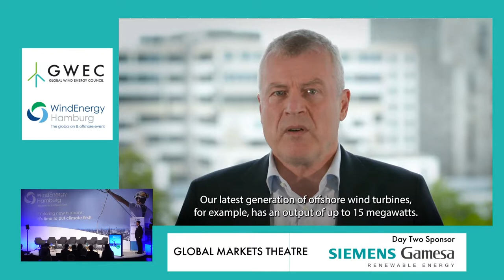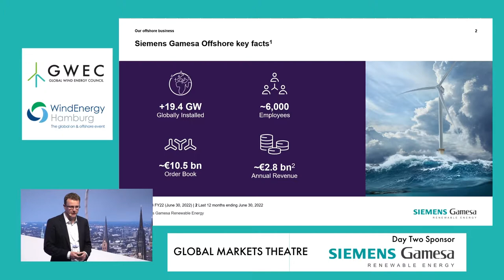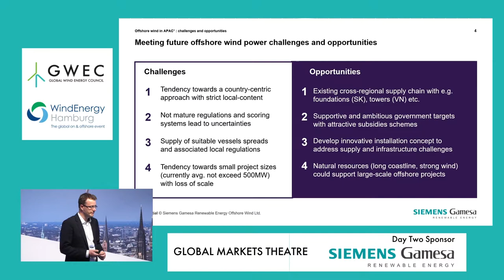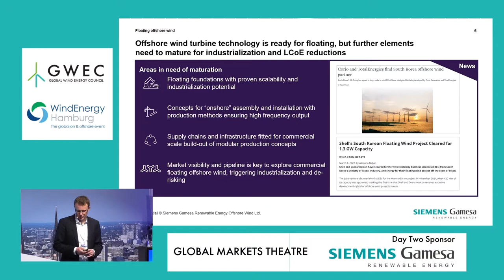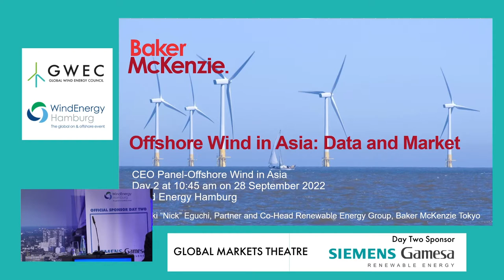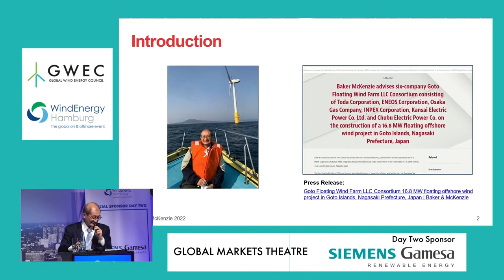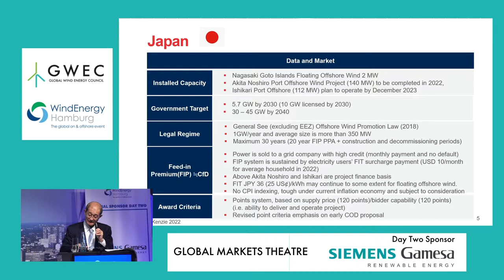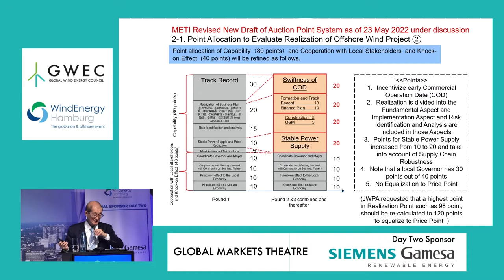Offshore Wind in Asia | CEO Panel at WindEnergy Hamburg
In the latest Global Offshore Wind Report, GWEC predicts that Asia is set to overtake Europe as having the largest volume of installed offshore wind turbines for the first time in 2022.

The bulk of this volume comes from China. Other markets in Asia are starting to emerge as well. Floating offshore wind and hydrogen creation will also unlock even more volume as these two technologies start to mature.

On this panel, the CEO’s from industry that are leading the way in Asia offshore wind development will share their insights on what is soon to become the world’s largest offshore market.

Panellists discussed:
• Is Asia ready to dominate the offshore wind market?
• What are the “hot” markets and what is the timeframe for their emergence?
• What are the biggest challenges and opportunities for these markets?

Speakers:
• Christian Bender, Commercial Head of Offshore Platform & Portfolio Management at Siemens Gamesa Renewable Energy
• Naoaki "Nick" Eguchi, Senior Partner, Co-Head of Renewable Energy, Baker McKenzie, Tokyo
• Eloise Burnett, Senior Asia Manager at Carbon Trust
• Michael Hannibal, Partner at Copenhagen Infrastructure Partners
• Danielle Jarski, Chief Development Officer Offshore Wind at RWE
• Marty Sinthavanarong, Head of International Business at Gulf Energy Development
• Achim Berge Olsen, CEO at Skyborn Renewables